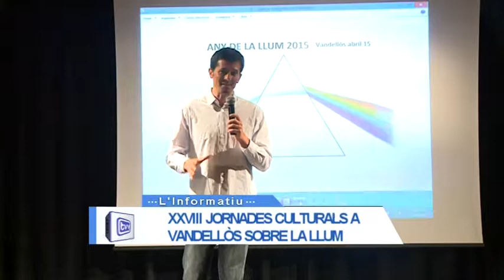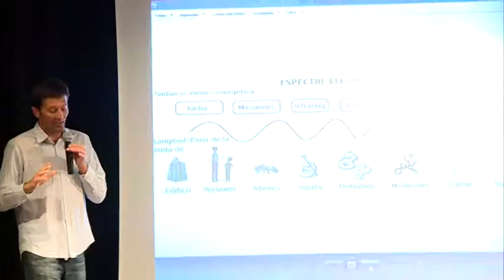XXVIII Jornades Culturals a Vandellòs sobre la llum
Ja han començat les XXVIII Jornades Culturals a Vandellòs. I és que el passat divendres va tindre lloc l'acte d'inauguració amb una xerrada a càrrec de Dani Ramírez, meteoròleg de TV3.